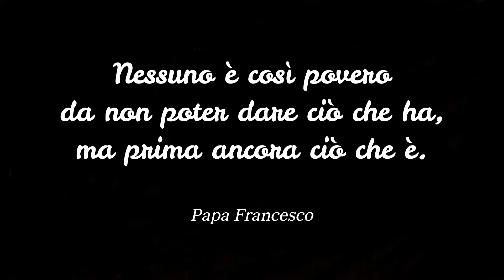Ognuno ha qualcosa da donare - IC Azeglio De Nittis